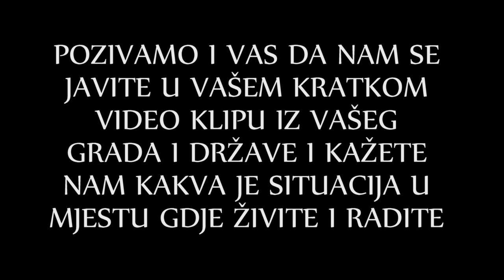PANDEMIJA U SVJETSKIM METROPOLAMA IZ DIZELDORFA SEJFUDIN DIZDAREVIĆ ZA IML TV